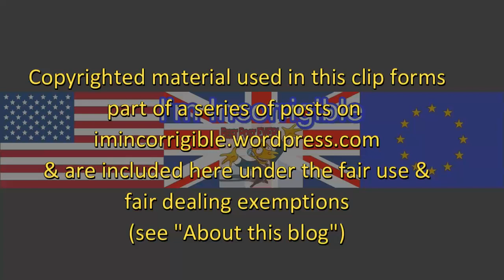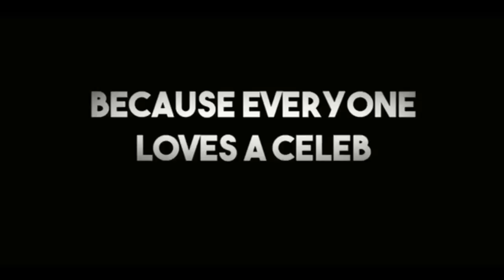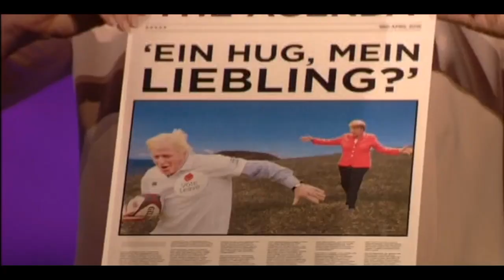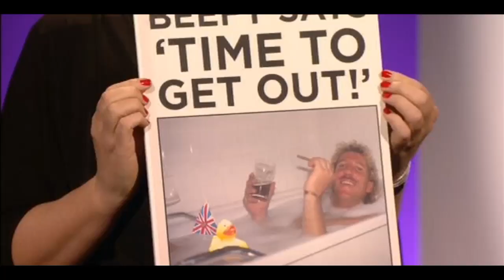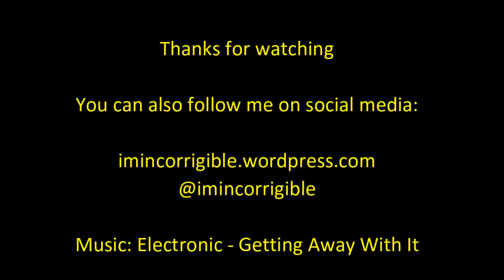Celebrity endorsements and the EU referendum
The Agenda 18 April 2016